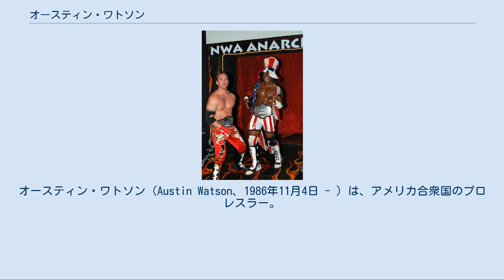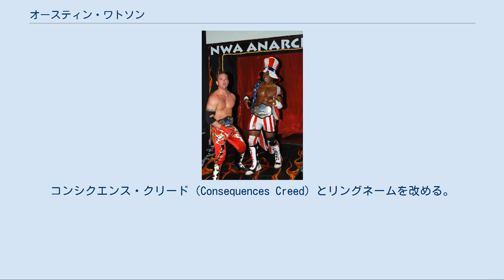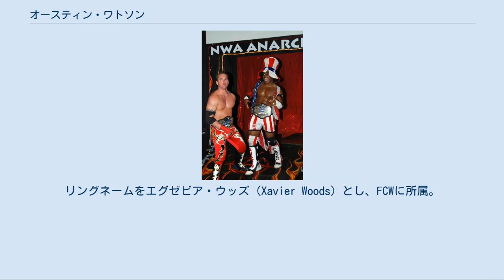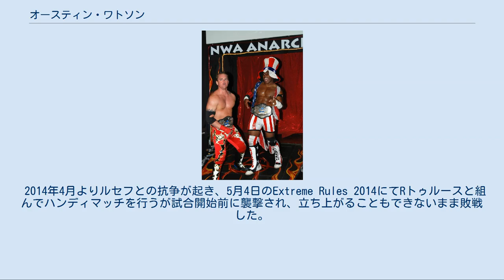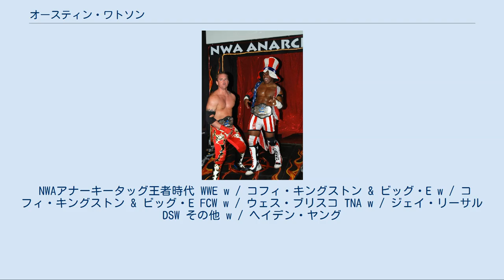オースティン・ワトソン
オースティン・ワトソン（Austin Watson、1986年11月4日 - ）は、アメリカ合衆国のプロレスラー。
ジョージア州コロンバス出身。
エグゼビア・ウッズ（Xavier Woods）のリングネームでWWEに所属している。
 2004年にジョージア州のスプレイベリー高校を卒業。
 同年、サウスカロライナ州のファーマン大学に入学し、心理学と哲学を専攻。
 2008年に心理学と哲学の学位を満了し、卒業。
 2005年、ファーマン大学に通っている間、ワトソンはプロレスラーとしてのキャリアに備えてロブ・アドニスが主宰しているアルティメット・クリスチャン・レスリング・プロモーションでトレーニングを開始。
サウスカロライナ州グリーンビルが拠点であるワールド・レスリング・カウンシルに遠征時、NWA加盟団体を渡り歩いてきたブロディ・レイ・チェイスから映画『ロッキー』シリーズに登場するアポロ・クリードを基にしたギミックを与えられる。
 同年、NWAアナーキーに入団。
リングネームをオースティン・クリード（Austin Creed）とし、ヘイデン・ヤングとオーサム・アトラクション（Awesome Attraction）というタッグチームを結成。
2007年にNWAアナーキータッグチーム王座を奪取。
また2006年にはファンの投票によって決まるモースト・ポピュラー・レスラーに輝いた。
 2007年6月、DSWに参戦し、WWEに所属した経験があるアサシンからDSWヘビー級王座を奪取。
 2007年、TNAと契約。
コンシクエンス・クリード（Consequences Creed）とリングネームを改める。
参戦してすぐにTNAインパクトでのテレビデビュー、PPVでの登場など活躍を見せた。
2009年にジェイ・リーサルとタッグを結成し、ビアマネーからTNA世界タッグチーム王座を奪取。
 2010年3月にTNA解雇となる。
4月に新日本プロレスに参戦。
J SPORTS CROWN〜無差別級6人タッグトーナメント〜で真壁刀義と本間朋晃と組んだが優勝には手が届かなかった。
 2010年7月、WWEとディベロップメント契約。
リングネームをエグゼビア・ウッズ（Xavier Woods）とし、FCWに所属。
11月にウェス・ブリスコとタッグを組んでFCWフロリダタッグチーム王座を奪取した。
 2012年、FCWが新人発掘番組であるNXTと合併したことにより新生NXTに移行し、出場機会は減少するも2013年1月26日にPPVであるRoyal Rumble 2013前日のファン感謝祭にてNXT所属のレスラーから一人がロイヤルランブル・マッチに出場できる権利を得ることができる8人制ワンデイ・トーナメントに出場。
テレビショーでは試合は組まれないもののPVなどでアピールを続けた。
6月19日放送のテレビショーにてジェイク・カーターと対戦して勝利した。
8月14日にはザ・シールドと対戦することになったコリー・グレイブス & エイドリアン・ネヴィルの助っ人として登場するが敗戦した。
 11月18日、WWEに昇格してRAW Countryにてラインストーン・カウボーイズ（3MB）と対戦することになったRトゥルースのパートナーとして登場し、WWEデビュー戦を勝利で飾った。
 12月、ブローダス・クレイの入場曲を使用し、彼のバックダンサーであるファンカダクタイルズと共に入場したがクレイから因縁をつけられ、抗争に発展。
直接対決では敗れたが、試合中のクレイの前に入場で翻弄し、抗争としては勝利に終わった。
 2014年4月よりルセフとの抗争が起き、5月4日のExtreme Rules 2014にてRトゥルースと組んでハンディマッチを行うが試合開始前に襲撃され、立ち上がることもできないまま敗戦した。
 11月よりビッグ・E、コフィ・キングストンとゴスペルギミックであるニュー・デイなるユニットを結成してPVを開始し、28日のSmackDownにカーティス・アクセル & スレイター・ゲイター（ヒース・スレイター & タイタス・オニール）とトリオマッチを行い勝利した。
 2015年4月26日、Extreme Rules 2015にてビッグ・E & キングス...